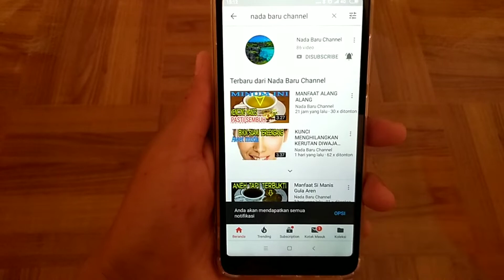COBALAH BUKTIKAN SENDIRI !!! MANFAAT DAUN PEGAGAN